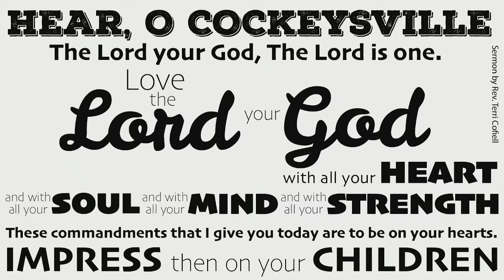"Hear O Cockeysville", sermon by Rev. Terri Cofiell